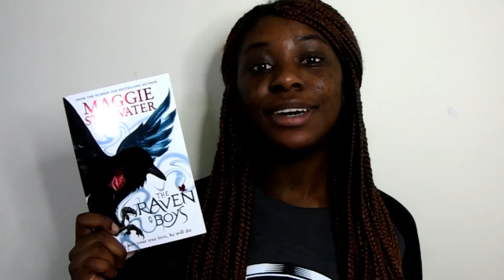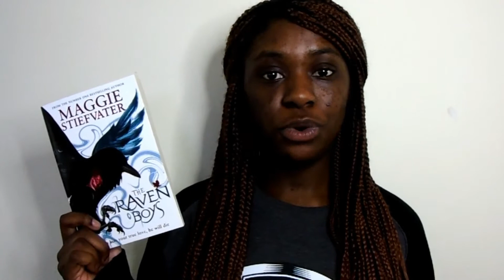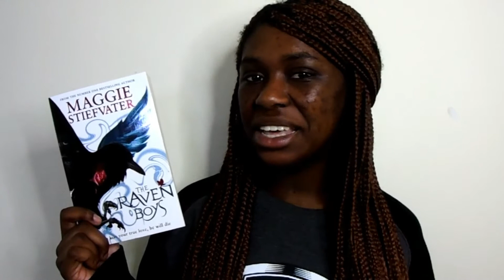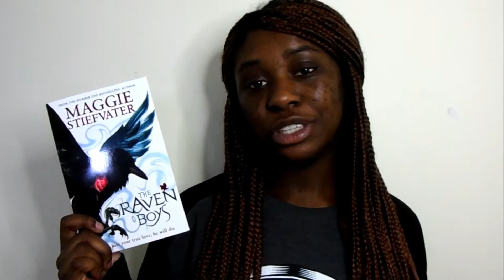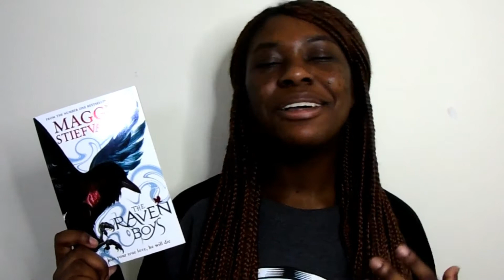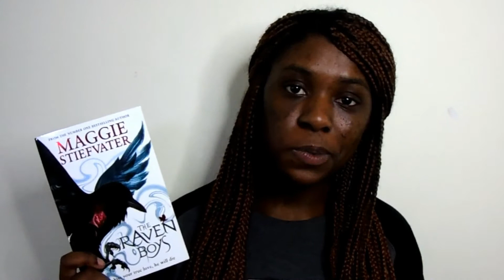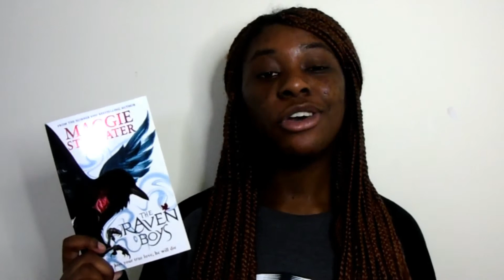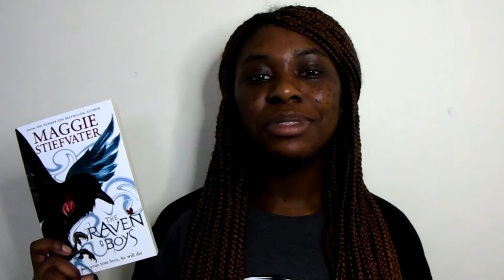The Raven Boys || BOOK REVIEW! [CC]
This is my book review of The Raven Boys. Needless to say, I absolutely loved it and I want everyone to know why I loved it and read this book too. I hope you enjoy the review!